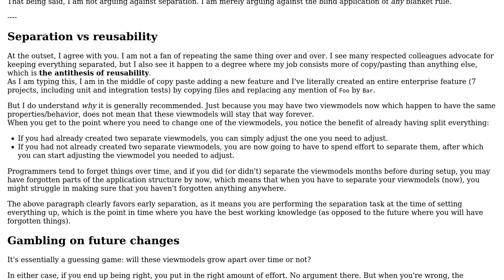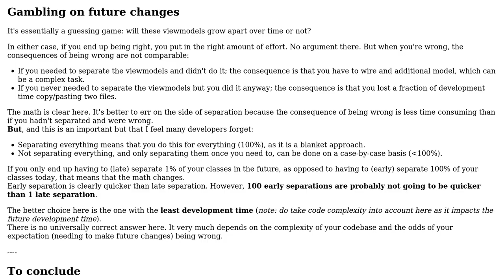Is it good approach to create new viewModel class for every new Ui(Fragment/Activity)?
Software Engineering: Is it good approach to create new viewModel class for every new Ui(Fragment/Activity)?

With thanks & praise to God, and with thanks to the many people who have made this project possible! | Content (except music & images) licensed under CC BY-SA | Music | Images & others | With thanks to user Kamran Ali user Flater and the Stack Exchange Network Trademarks are property of their respective owners. You are responsible for your own actions.